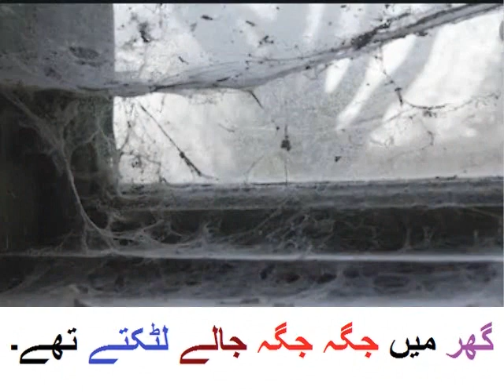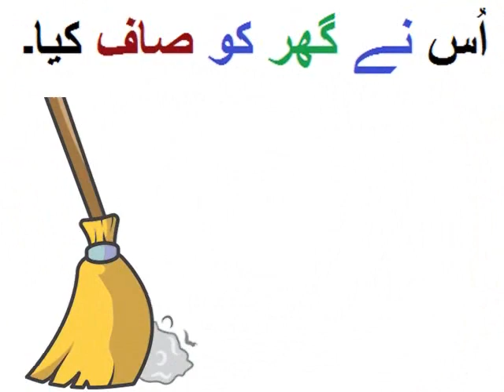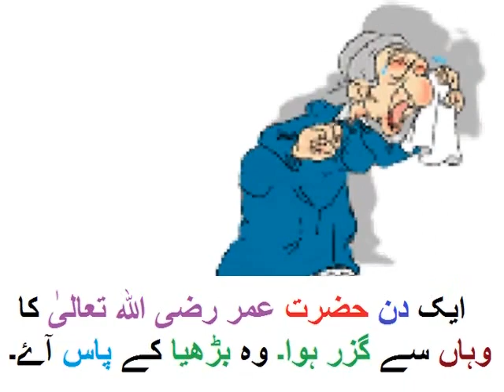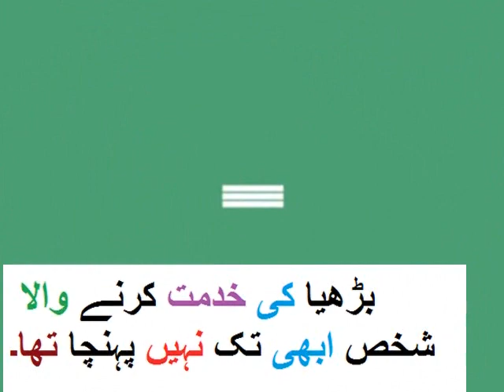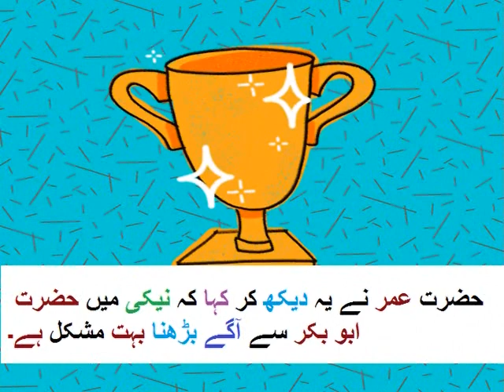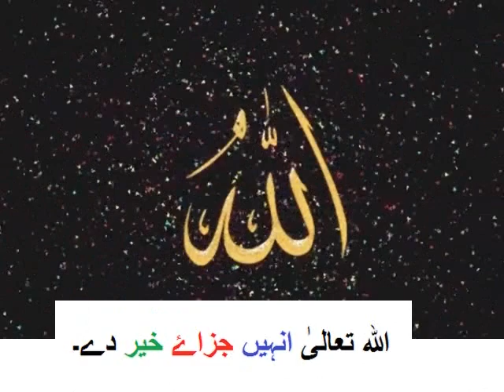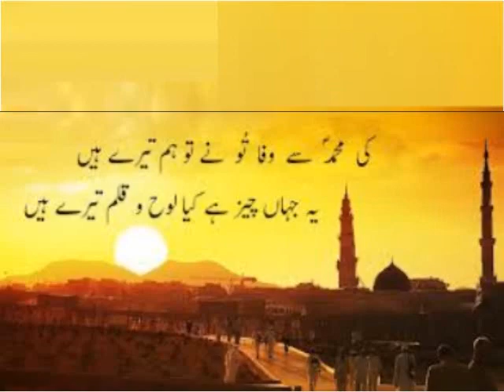Urdu Kahani/اردو کہانی/خدمت گار کون؟